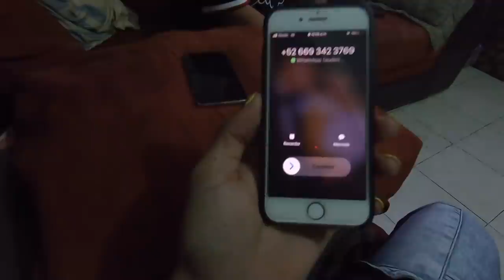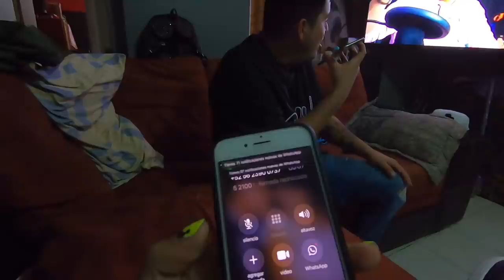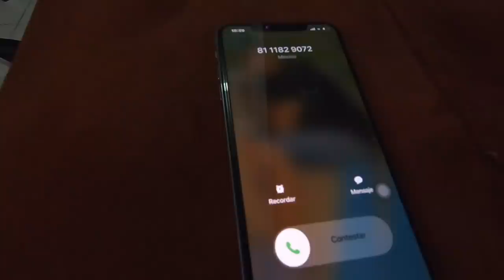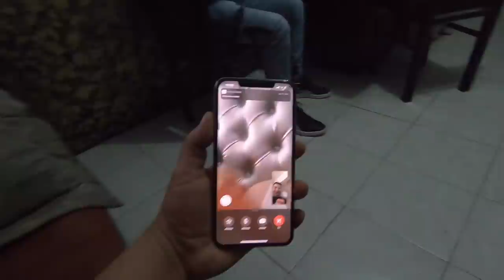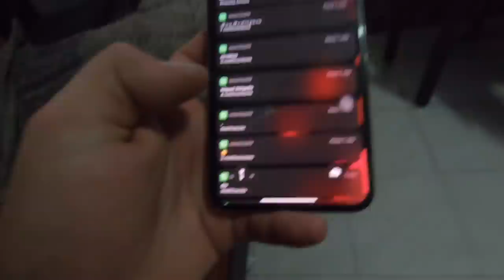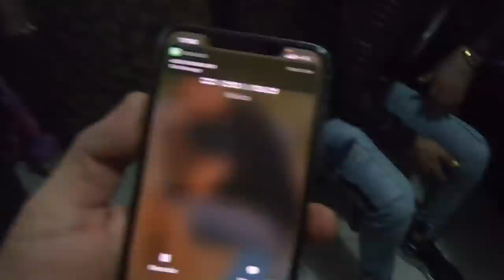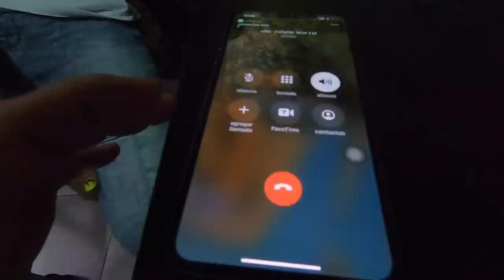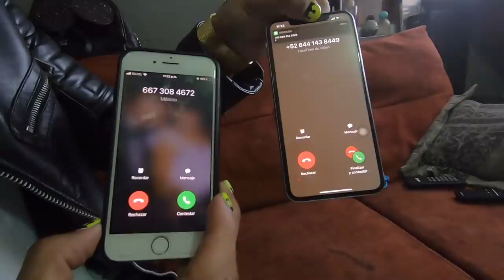GUATSI FILTRA NUESTRO NÚMERO 😱//momento exacto